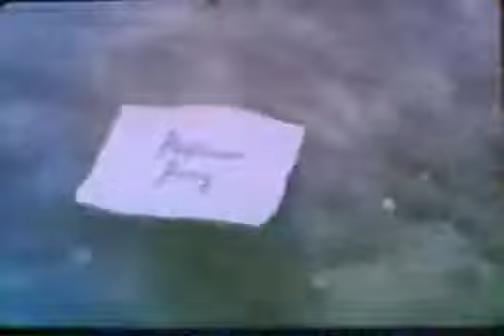Face to face Entrevista Jung 1959 - O Canal do Autoconhecimento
Famosa entrevista da BSC concedida por Jung a John Freman em 1959, em sua casa nos arredores de Zurique.
Todos os diretos autorais são da produtora. Apenas compartilho.